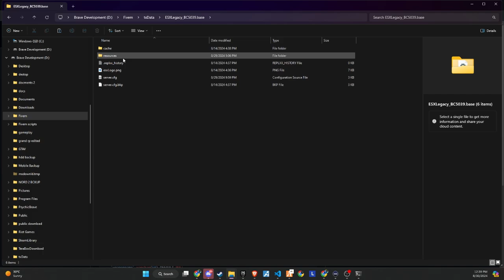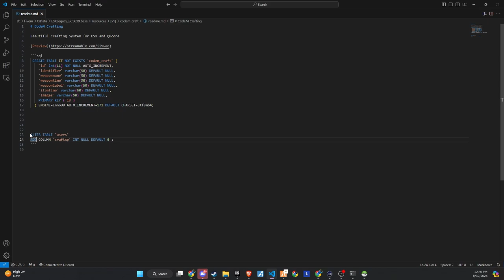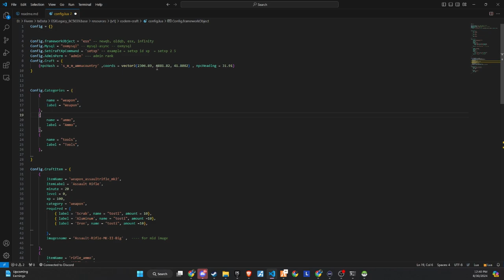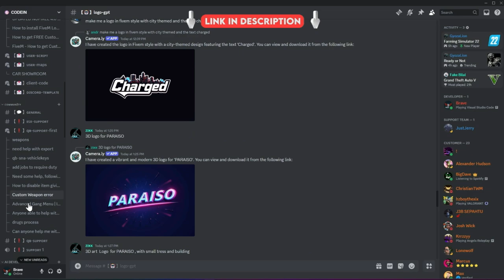| Free | Esx And Qbcore | Crafting System With New UI | Installation And setup | 2024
The PERFECT FiveM MLO's For the best FiveM Anticheat check out

After extensive testing and productive discussions, I’m thrilled to announce that RocketNode and CODEIN are now official partners! 🚀 We recognize the critical importance of providing top-tier hosting services to ensure your players enjoy an exceptional FiveM experience.